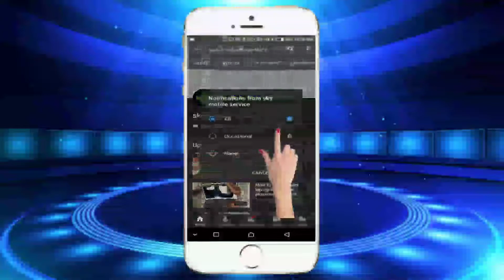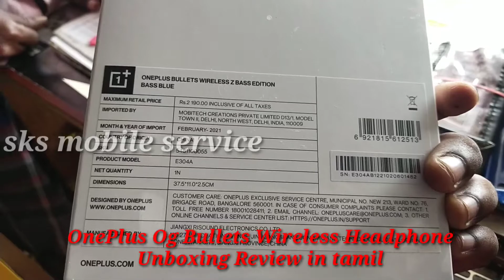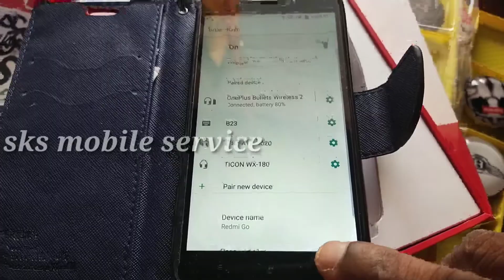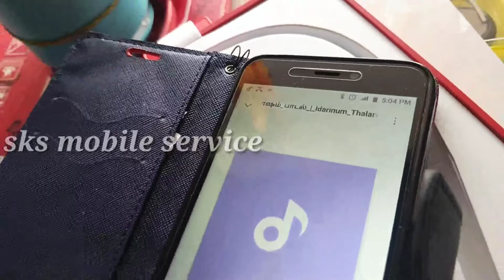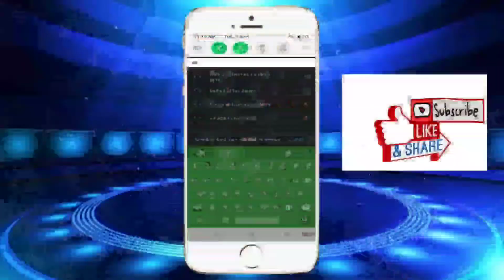OnePlus Bullets Wireless Z Bass Edition Bluetooth headset (Bass Blue - in the Ear) Unboxing Review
OnePlus Bullets Wireless Z Bass Edition Bluetooth headset (Bass Blue - in the Ear) Unboxing Review in tamil | OnePlus Wireless Bluetooth Headset Unboxing Review | sks mobile service

OnePlus Bullets Wireless Z Bass Edition Bluetooth headset Buy